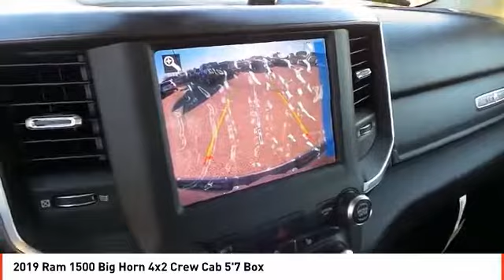2019 Ram 1500 Midland TX KN617689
2019 Ram 1500 Big Horn 4x2 Crew Cab 5'7 Box

Looking for a new car at an affordable price? You won't want to miss this excellent value! Feature-packed and decked out! Top features include power windows, a leather steering wheel, a rear step bumper, and air conditioning. Smooth gearshifts are achieved thanks to the powerful 8 cylinder engine, and for added security, dynamic Stability Control supplements the drivetrain. Our knowledgeable sales staff is available to answer any questions that you might have.